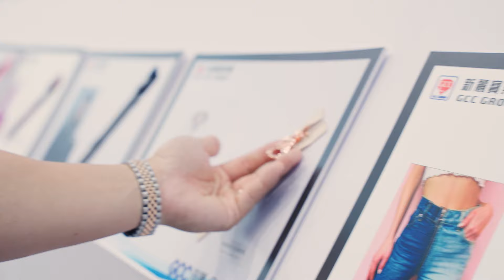How to Choose Fabric for your Garments | Canton Fair Phase 3 | Zhong Da Fabric Market